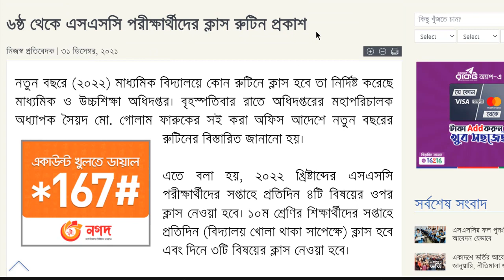২০২২ সালের সকল শ্রেণীর ক্লাসের রুটিন ও পরীক্ষা নতুন নিয়মে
নতুন ক্লাস রুটিন ২০২২ সালের,২০২২ সালের পরীক্ষা কবে,২০২২ সালের এসএসসি পরীক্ষা কবে,২০২২ সালের এইচএসসি পরীক্ষা কবে,২০২২ সালের নতুন রুটিন,২০২২ সালের সকল শ্রেণীর ক্লাসের রুটিন ও পরীক্ষা নতুন নিয়মে,ক্লাস রুটিন ২০২২,নতুন ক্লাস রুটিন,২০২২ সালের নতুন ক্লাস রুটিন,ক্লাস ক্লাশ রুটিন রূটিন রুঠিন ২০২২ সালের,ক্লাস ক্লাশ৭ রুটিন রূটিন রুঠিন ২০২২ সালের,২০২২ সালের ক্লাস রুটিন,মাধ্যমিক স্কুলের নতুন ক্লাস রুটিন ২০২২,২০২২ পরীক্ষার্থীদের নতুন ক্লাস রুটিন